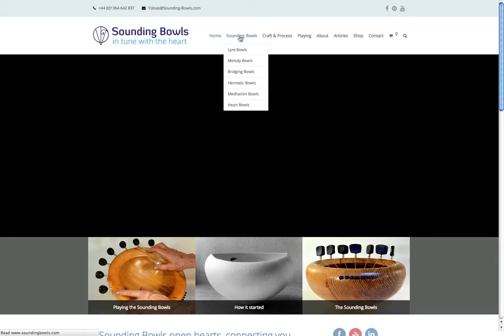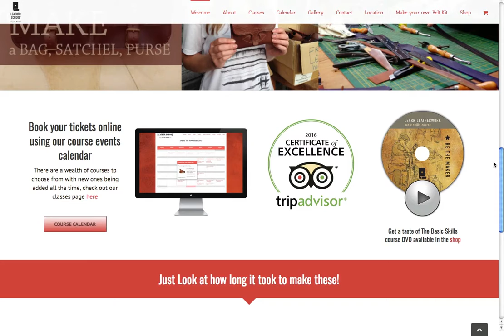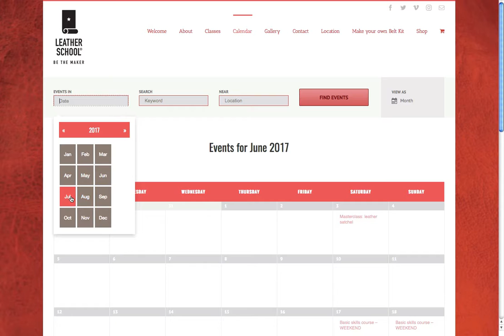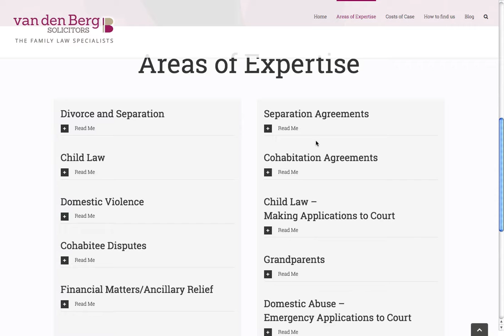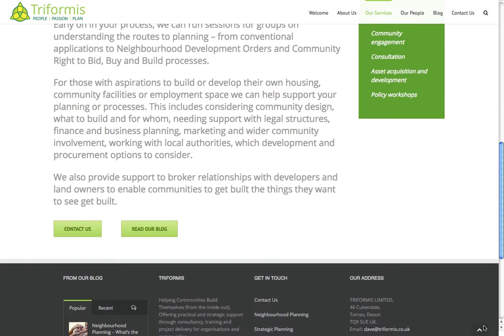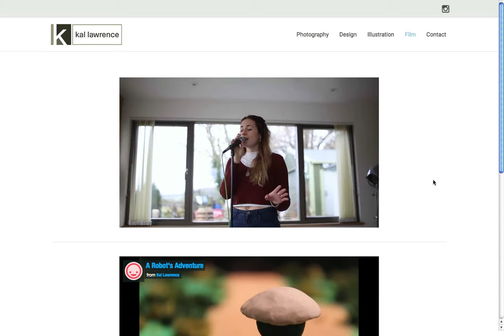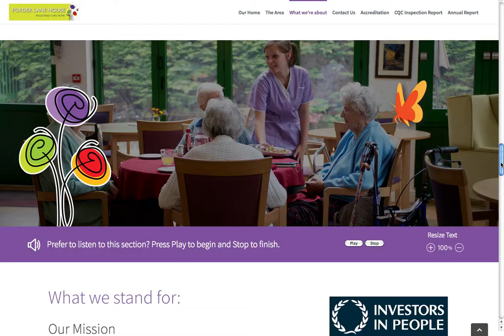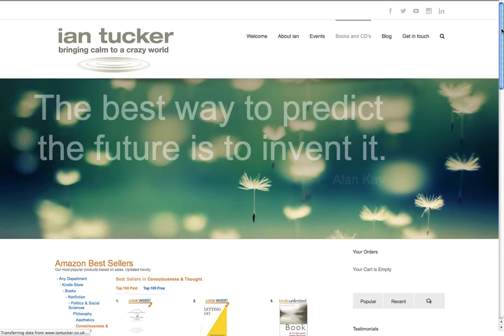Samskara Design - Website Design in Totnes Devon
Slick Websites, Website Design Devon, Cutting Edge Website Design, Responsive Websites, Mobile friendly Website Design.